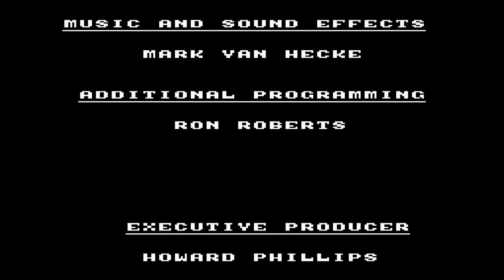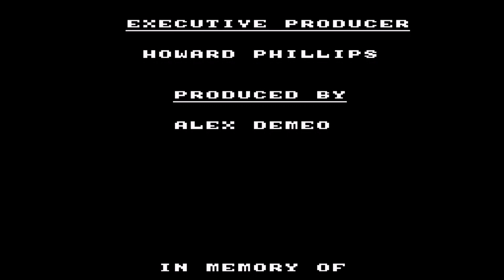Home Alone 2: Lost in New York - CZ let's play - P.S. díky za hrdličky|1080p - SNES